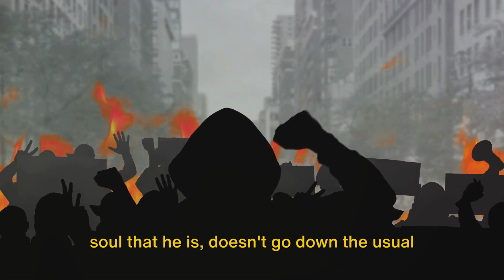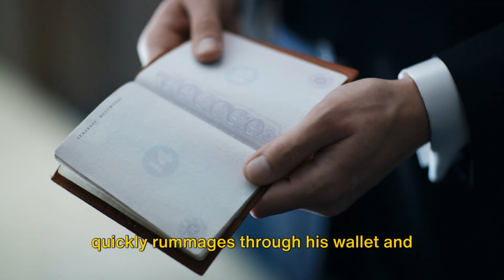The Frog Magician